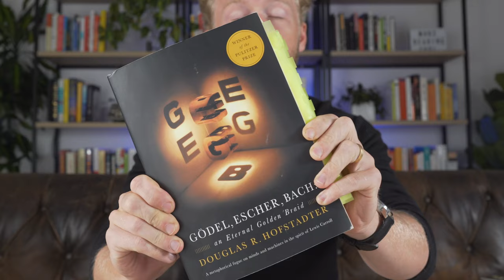These 5 Books Will Change Your Life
Listen to the Nat’s Notes Podcast for extended deep dives on life-changing books:

📚 THE BOOKS:
Godel Escher Bach
Letters from a Stoic
Four Thousand Weeks
Finite and Infinite Games

🙋‍♂️ ABOUT ME
I’m a writer and entrepreneur living in Austin, Texas with my wife and two daughters. My first book will be published with Penguin Random House in 2024 about the wild cryptocurrency mania from 2020 to 2022. Follow along for more book recommendations and lessons from my favorite books.

🎥 TIMESTAMPS:
00:00 Intro
00:33 Book 1
01:31 Book 2
02:46 Book 3
03:51 Book 4
05:01 Book 5